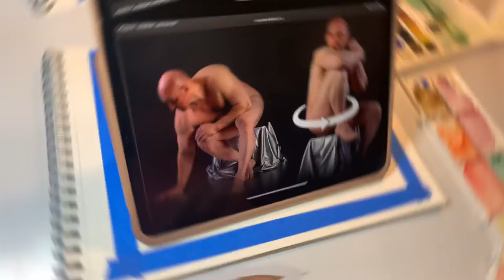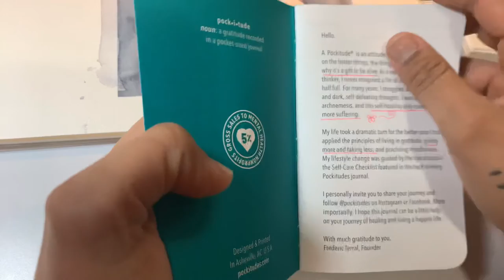Watercolor Explorative Figure Painting 🖼 . My first YouTube Video!!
Hi Everyone! After more than 5 years hesitating I’m just starting bold with the little equipment I have but my open heart to build a big community and share with others my Art Journey!! Love You so much! 🌷

Watercolor paper book: Winsor & Newton Classic Watercolor Paper Pad, 9x12, Natural White

Watercolor palette: Winsor & Newton Cotman Watercolor Studio Set, 45 Half Pans

Salura micron Ink pen set: Sakura Pigma 30062 Micron Blister Card Ink Pen Set, Black, Ass't Point Sizes 6CT Set

Tombow Dual Marker: Tombow 56621 Dual Brush Pen, N15 - Black, 1-Pack. Blendable, Brush and Fine Tip Marker